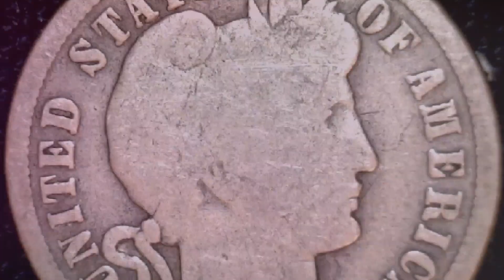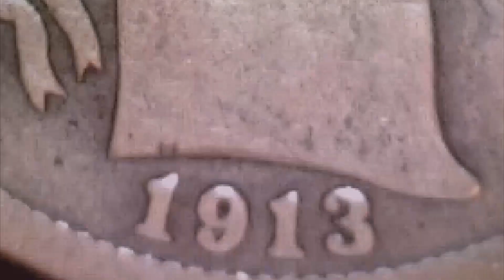1913 BARBER DIME: NO MINT MARK ($3 IN AVERAGE CIRCULATED CONDITION & $350 IN CERTIFIED MINT STATE)